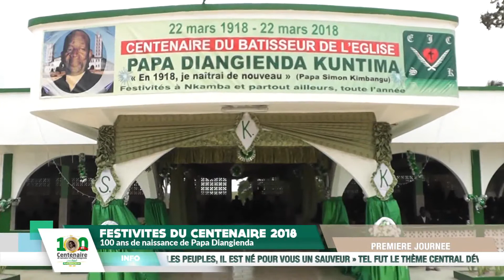CENTENAIRE DE LA NAISSANCE DE S.E. DIANGIENDA KUNTIMA - 22 MARS 2018 -1ère JOURNEE